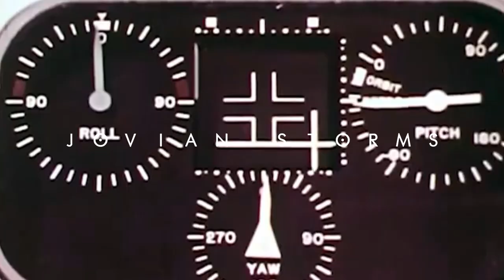Jovian Storms - Hexa (Album Teaser)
Deriving their name from the colossal tempests raging on Jupiter, a planet known for its ferocious beauty and epic scale, Jovian Storms' music invites you to witness the collision of crushing riffs and atmospheric synths, as the band embarks you on a spacefaring journey.

This is the teaser video for our first album "Hexa", which will be available for streaming on October 20th, 2023.